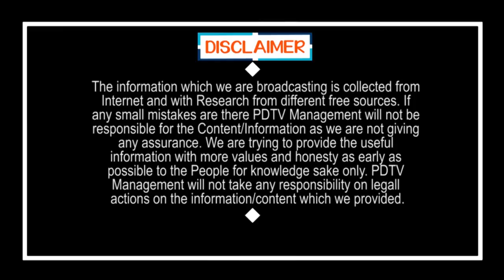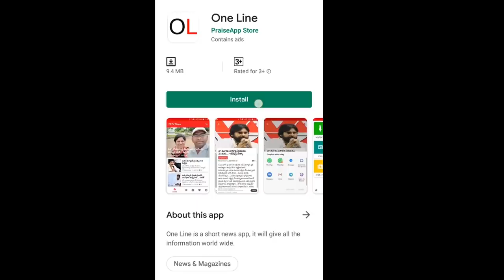జగన్ మాస్క్ ఇవ్వలేదని హల్ చల్ చేసిన యువకుడు | Young Man Hulchul in Vijayawada Road | PDTV News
Young Man Hulchul in Vijayawada Road | జగన్ మాస్క్ ఇవ్వలేదని హల్ చల్ చేసిన యువకుడు | PDTV News